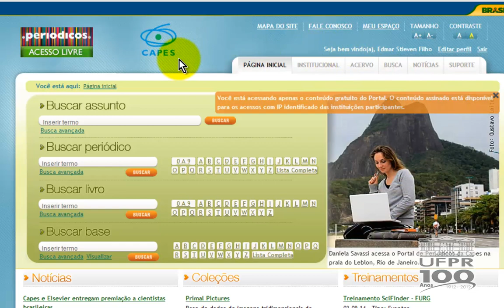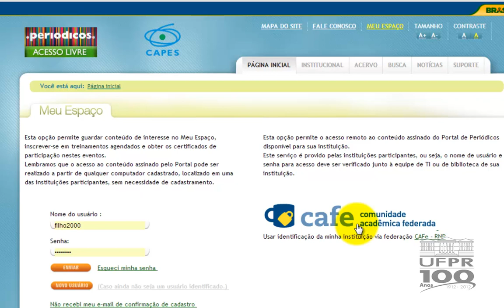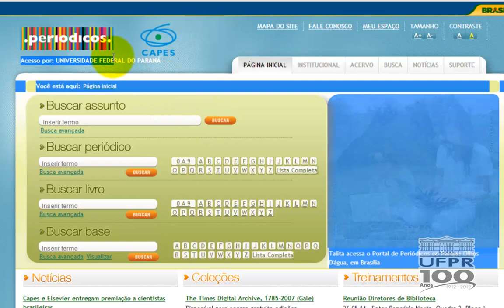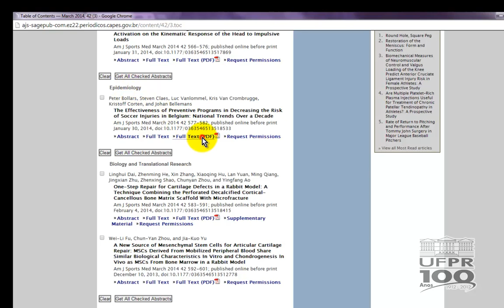Acesso remoto aos Periódicos CAPES II -- por login e senha tomando cafe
Acesso remoto aos Periódicos CAPES II -- por login e senha usando o sistema cafe